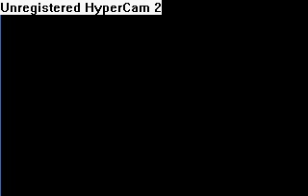benifits of ninjaness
ninja cronicles 2